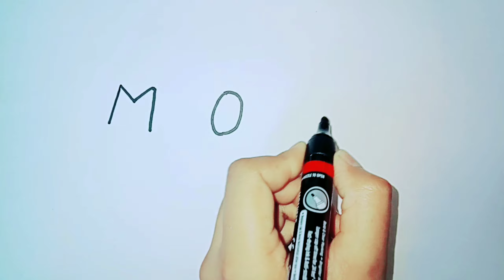How to turn word MOM into cartoon Mother's Day drawing Mom hugging her baby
Let's draw with me a Mom hugging her baby from word MOM to turn words into cartoon drawing for Mother's Day! It's very easy art tutorial how to turn words into drawings, only follow me step by step, if you need more time, you can make pause.

THANKS)))